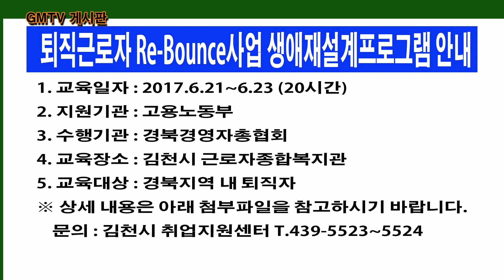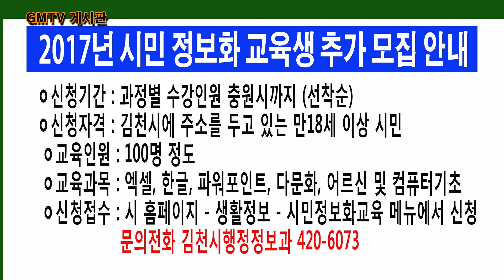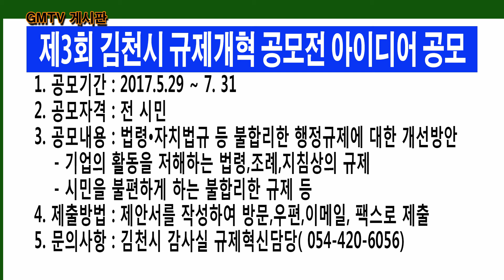6 - 3 GM게시판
6.19 지엠티브이 게시판